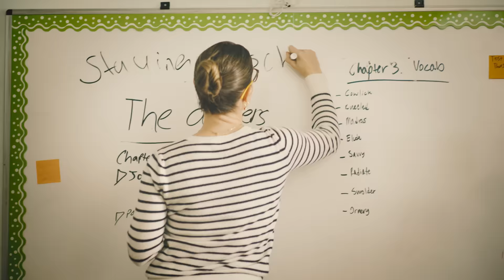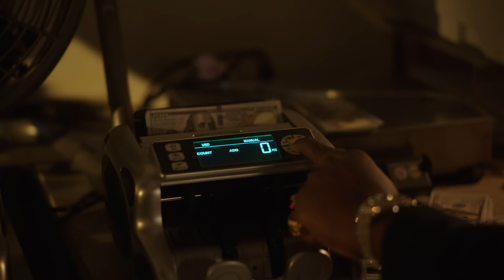When you're a snitch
This kid couldn't stop snitching since birth.
w/ @amandacerny @thats_a_bad_idea @dionlack1220 Ian Edwards @BoomerCasserly  Spencer
📝: King Bach

Sometimes we learn the worst habits growing up, and snitching is one of 'em! Watch as it throws his life into chaos and brings all the people in his life down. But hey, the perks are pretty good sometimes you know?